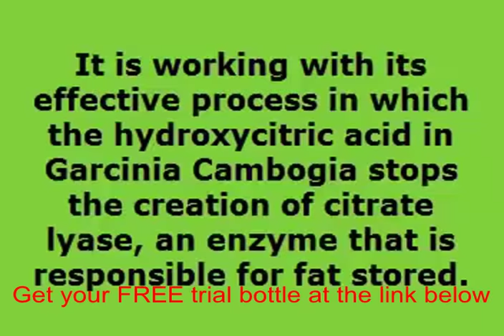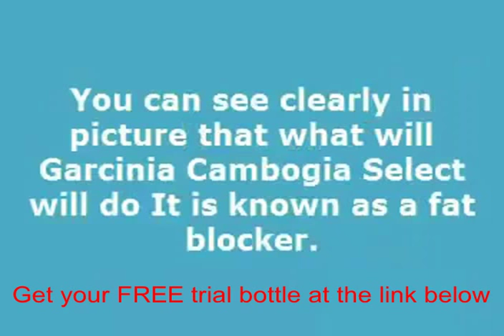Where to find 100 pure garcinia cambogia